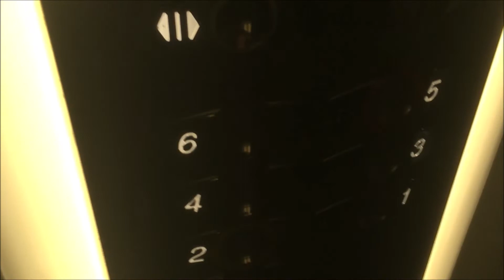Kian Wind - Parkhaus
Kein Geld seit Jahren, für einen Skipass und einen Urlaub in den Bergen, dass war früher mal, damit ist das Snowboarden für mich gestorben. Es gibt aber immer einen Ausweg. Wie mein Lehrmeister immer sagte, wenn sich eine Tür schließt, geht irgendwo anders eine auf ;).

GO SKATE/LOVE LIFE